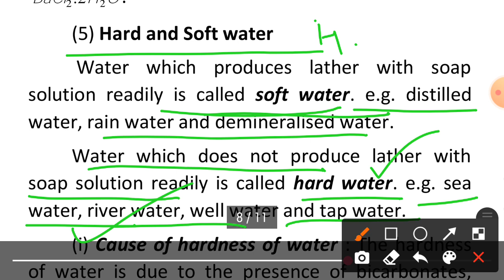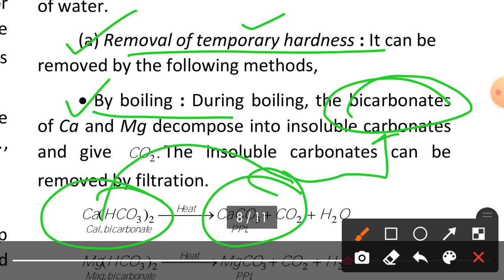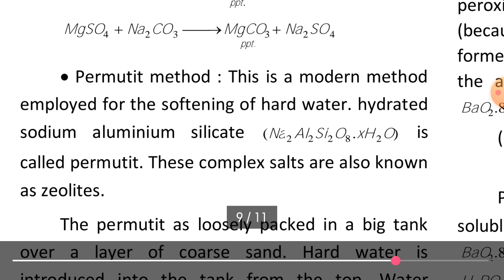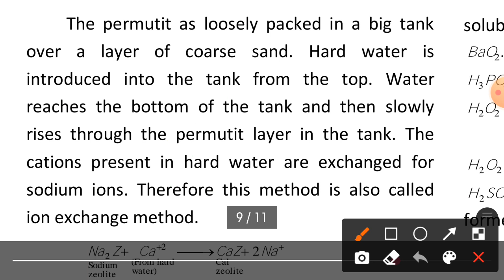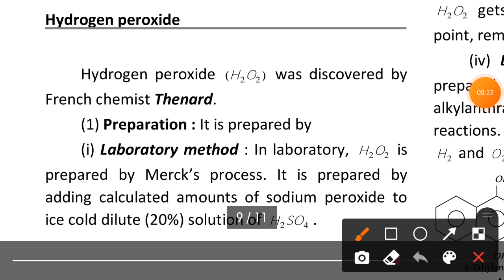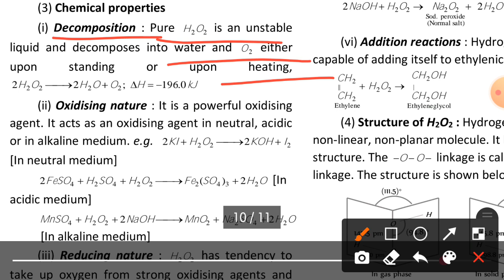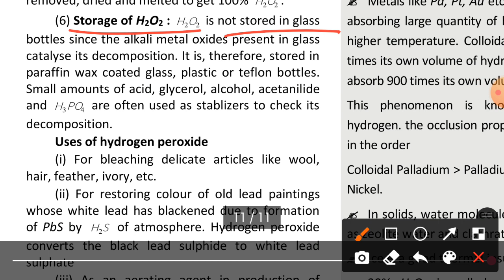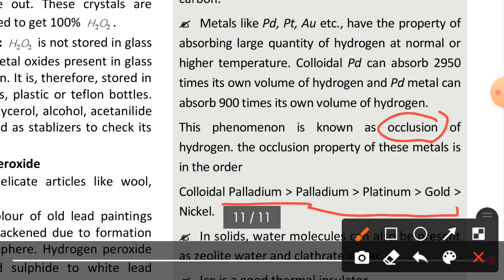Hard and soft water, types of hardness ,methods of softening of water...11th chemistry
hydrogen and its compounds part 2 class 11th Chemistry